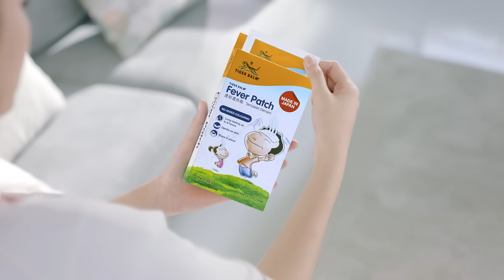Tiger Balm Fever Patch 15s